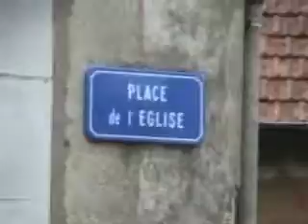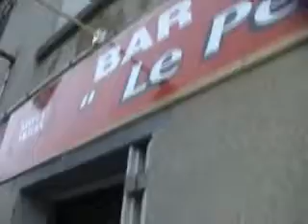les pochetronnes du comptoir_0001.wmv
Sur Le fille du chat noir de Matmatah, Jeanjean la tarlouse alias Anaiis, Jean bu la Cal alias Lucie et Jeanjette de la Guiguette alias Cathy, Vous presentent leur delir dans la campagne de St sulpice des landes